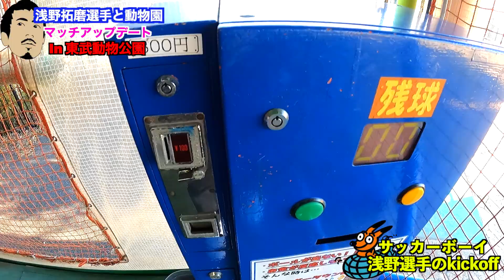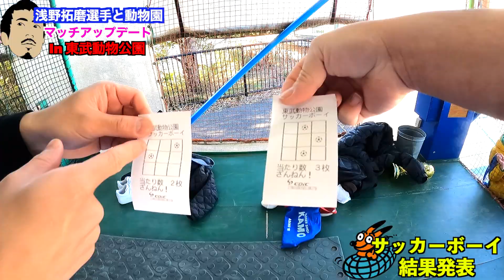PK対決！【浅野選手vs長友選手】IN 東武動物公園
PK対決！
【浅野選手vs長友選手】
IN 東武動物公園
サッカーボーイ

本物のジャガーに公認を貰った
ものまねブルーの浅野拓磨呂とマッチアップデート笑

サッカーボーイでPK対決！
果たして勝者は？！

ハイブリッドレジャーランド

浅野拓磨 選手
長友佑都 選手
※BGM提供※
- 完全フリーロイヤリティーBGM　YouTube・商用使用OK -